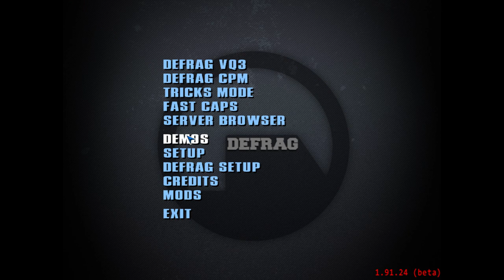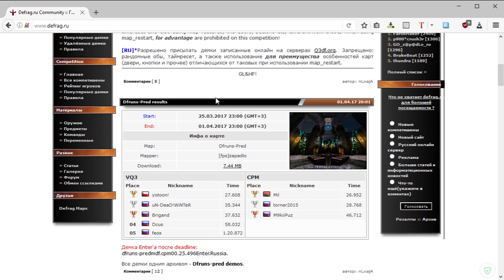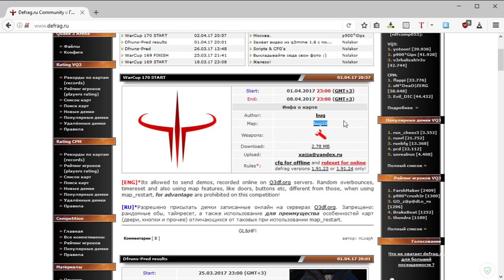Обзор DFruns | Map Dfruns-Pred